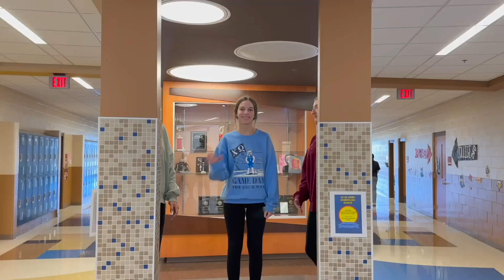WCTV March 3, 2023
This is a class produced broadcast made by the students for the students of Washington County High school